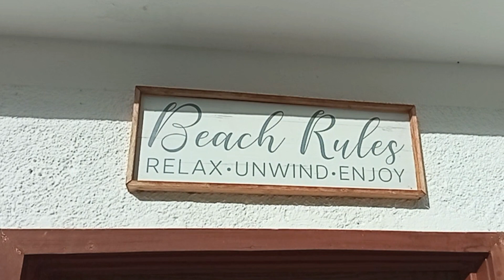Discover Ile a vache Haiti, Hotels and Restaurants